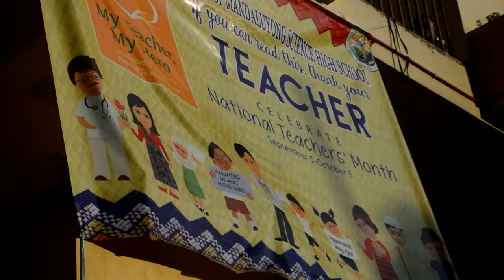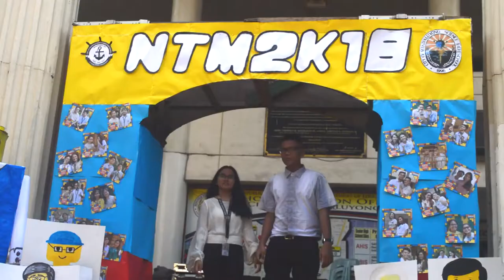CMSHS National Teachers' Month 2018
Hello there, Batang MandSci! 💚

We know it’s late, but here's what happened during the school's celebration for the National Teachers’ Month! 📚

Take a moment to realize and reflect on how much our mentors inspire us and help us build the future we are all dreaming of. 🌆

They provide us the building blocks that strengthen our foundation, making sure we will not break under pressure or yield to the struggles that may come ahead. ✨

They are indeed the Nation's Future-Builders! 💪🏼

Gurong Pilipino: Turo Mo, Kinabukasan Ko! 💯